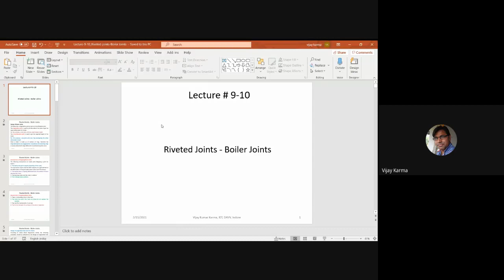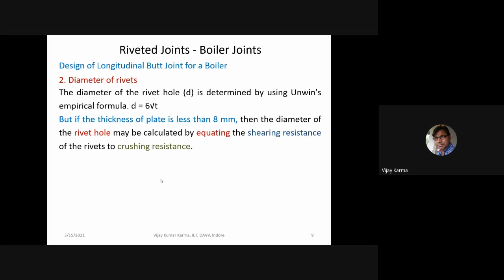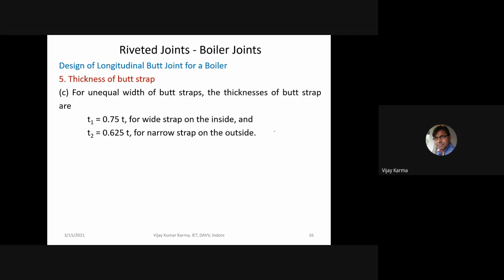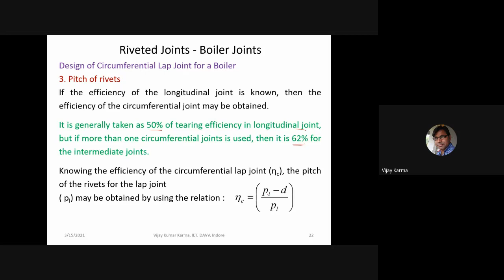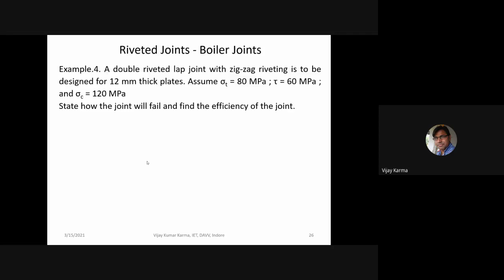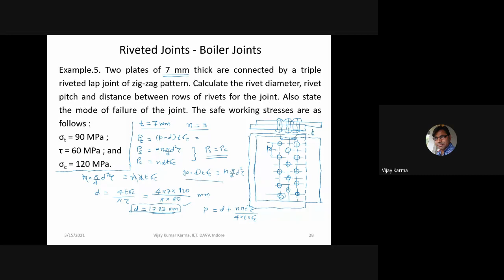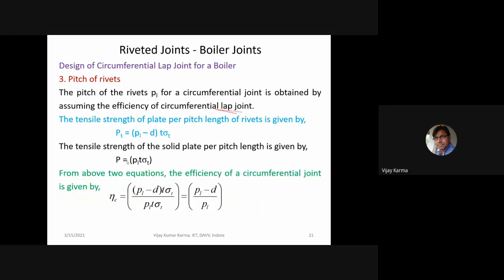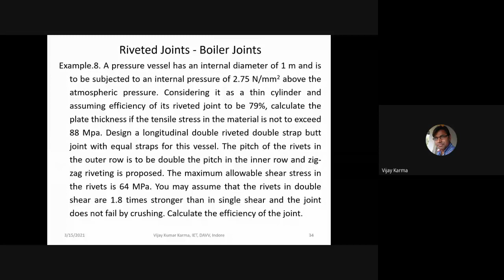Machine Design & Drawing Lecture 10 Recording (Design of Riveted Joint - Part 2)[Boiler Joint]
This video is a recording of the lecture on Machine Design and Drawing of the 2 Year BE Mechanical course. In this lecture, the design procedure of boiler joint is discussed and the Boiler joint is designed.